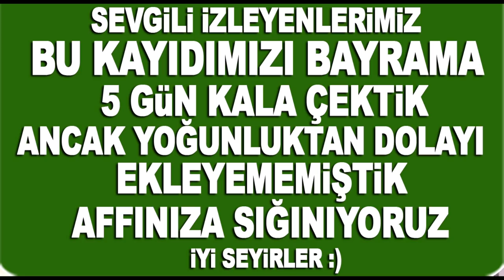Yurt ve vakıfların kurban kârı ne kadar oluyor? Üreticiden nasıl temin ediyorlar? (YORUM SİZİN)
Yurt, Vakıf ve Cemaatlerin kurban satış kârı ne kadar? Besicilerden nasıl temin ediyorlar? / Besi ve Hayvancılık Tv olarak Kurban bayramı öncesi Ankara'da bulunan Kurban Pazarlarını tek tek gezmeye çalıştık, malum bayram yoğunluğundan dolayı Karapürçek Kurban Satış ve Kesim Alanı'nı ziyaret ettik fakat bayram öncesine montaj işlemlerimizi yetiştiremedik. Bayram sonrası olsa bile siz sevgili izleyenlerimize Karapürçek Kurban Satış ve Kesim alanında gerçekleştirdiğimiz yayının kesitlerini eklemeye başlıyoruz. Bu röportaj yaptığımız abimiz devlet büyüklerimize seslendi. Başta yem fiyatları olmak üzere, hayvancılıkla uğraşan kendi gibi besicilerin şikayetlerini tek tek dile getirdi. Besici abimizin kurban kesimi yapan vakıflar hakkında yaptığı yorum ise bizleri şaşırttı. Siz sevgili izleyenlerimizden bu besici abimizin sözleri hakkında yorumlarınızı bekliyoruz...

livestock trailer animal carrier
These Are 10 Most Exceptional Cattle Breeds
Champions Bull Phanther bhain first time use girl breed Vaca halikatar ze do
Giants bulls from Afridi Cattle Farm Pakistan 2020
Afridi Cattle Farm 2